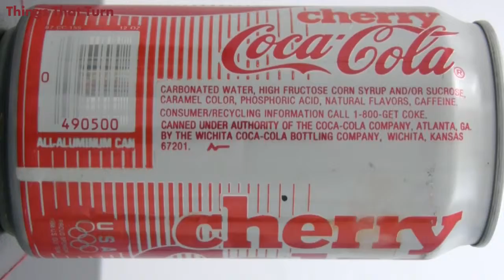Cherry Coke (1988) _ Museum Of Cans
This is a can of Cherry Coke rotating slowly.
This can was made in 1988.